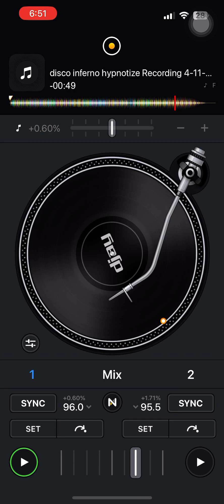50 Cent Disco Inferno ( Notorious BIG Hypnotize ) Mashup